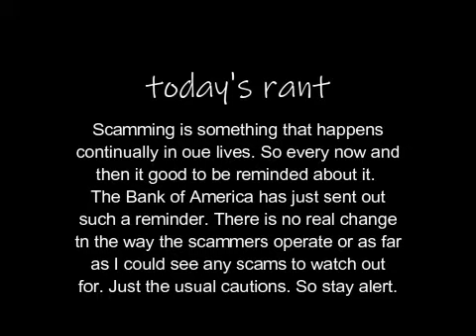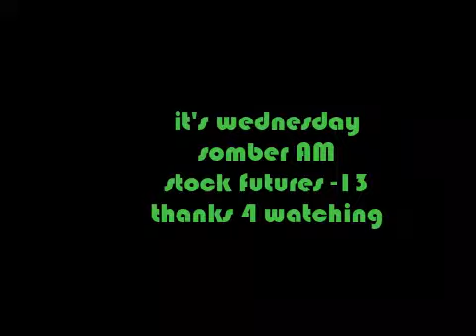The Scammers are out there.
Bank of America sent out a scammer warning. Nothing new for me, Just a gentle reminder for you.